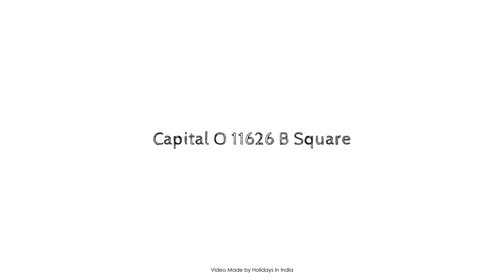Capital O 11626 B Square, Visakhapatnam, India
About Property:
OYO 11626 B Square is a popular choice amongst travelers in Visakhapatnam, whether exploring or just passing through. The property offers a high standard of service and amenities to suit the individual needs of all travelers. Facilities like free Wi-Fi in all rooms, room service, airport transfer, newspapers are readily available for you to enjoy. Comfortable guestrooms ensure a good night's sleep with some rooms featuring facilities such as towels, mirror, fan, internet access – wireless (complimentary), smoking policy – non-smoking available. The property offers various recreational opportunities. A welcoming atmosphere and excellent service are what you can expect during your stay at OYO 11626 B Square.
Searching For
1. Capital O 11626 B Square - Visakhapatnam
2. Capital O 11626 B Square - Visakhapatnam Virtual Tour
3. Capital O 11626 B Square - Visakhapatnam Rooms
4. Capital O 11626 B Square - Visakhapatnam Amenities
5. Capital O 11626 B Square - Visakhapatnam Videos
6. Capital O 11626 B Square - Visakhapatnam Offers
7. Capital O 11626 B Square - Visakhapatnam Deals
Audio Credit:
Track Title: Reasons To Hope
Artist: Reed Mathis